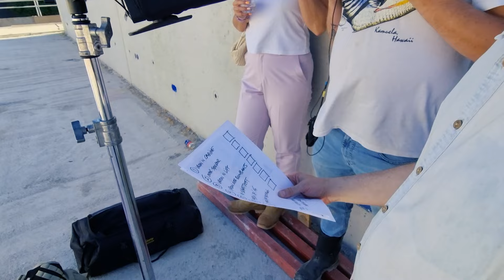Reclame opname Jessyca Bruintjes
Muziek Rudolf Schipper
              Ruud Nobbenhuis

Beeld Ruud Nobbenhuis